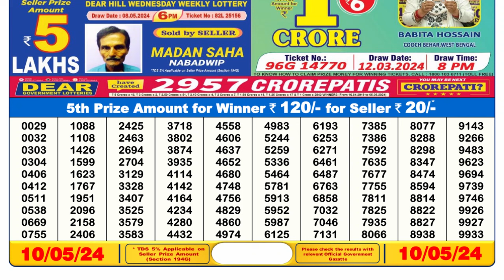🔴Dear Lottery Sambad Live 6pm today 10.05.24 Nagaland State Lottery Result